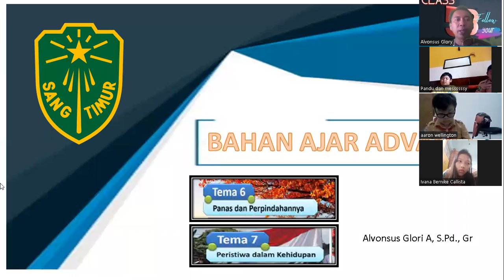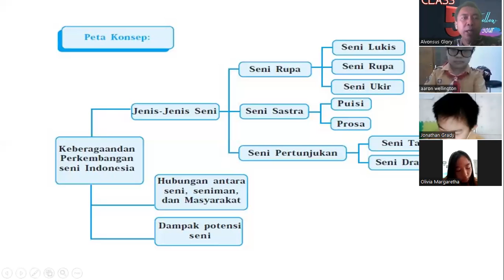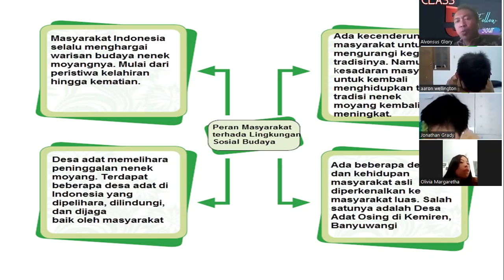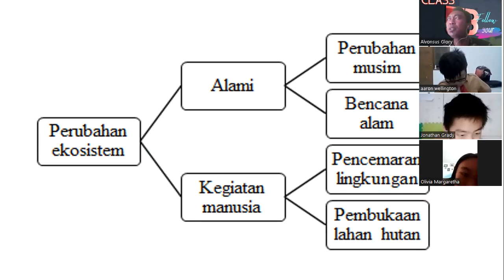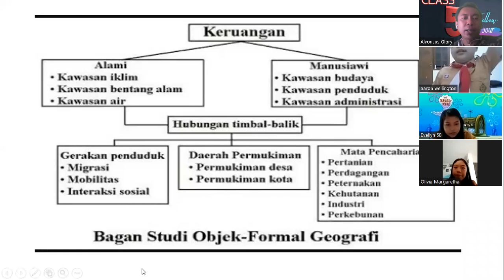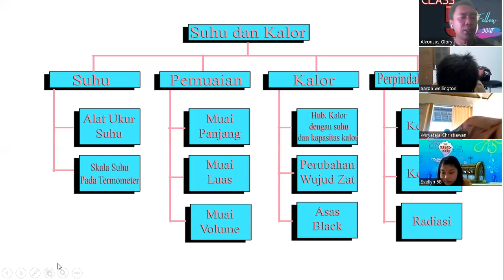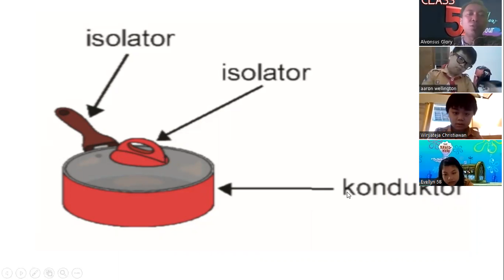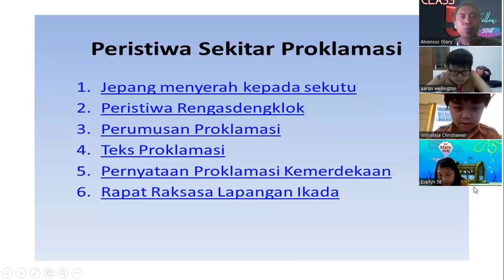Rivew Tema 6 dan Tema 7 (full Peta Konsep) Terintegrasi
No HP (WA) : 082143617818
Jabatan  : Guru kelas 5B

Pembelajaran  : Tematik
Model Pembelajaran : Problem Based Learning (PBL)
Metode   : Diskusi Kelompok, Presentas
Moda   : Daring (Sinkron)
     Classroom (Asinkron)
Pendekatan : Technological, Pedagogical And Content Knowledge (TPACK)